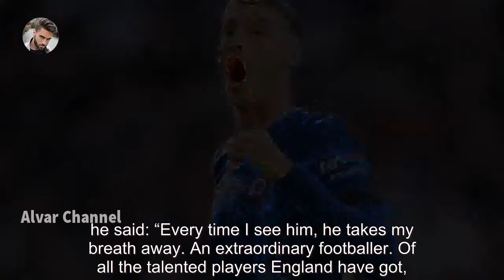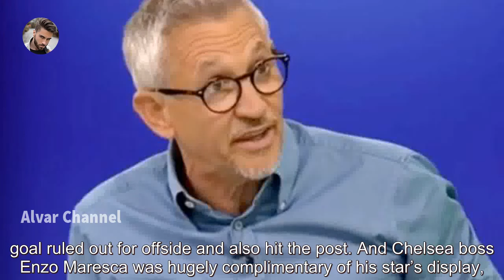Chelsea Latest News: Gary Lineker delivers controversial Cole Palmer verdict after stunning fou...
Chelsea Latest News: Gary Lineker delivers controversial Cole Palmer verdict after stunning four-goal haul. chelsea latest news Gary Lineker claims Cole Palmer may just be England's best player among its current crop of burgeoning stars. Former Manchester City star turned in a stunning personal display in the Blues’ 4-2 victory against Brighton. He found the net on four occasions - becoming the first player in Premier League history to score four in an opening half. It leaves Palmer’s record sitting chelsea latest news